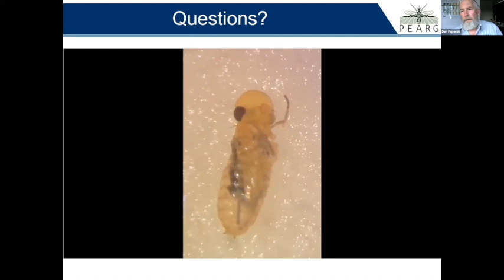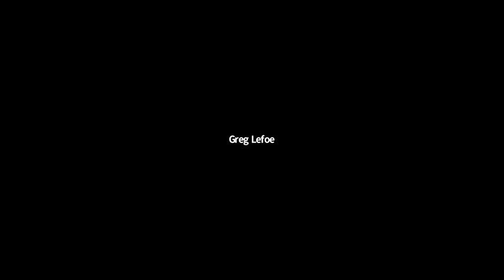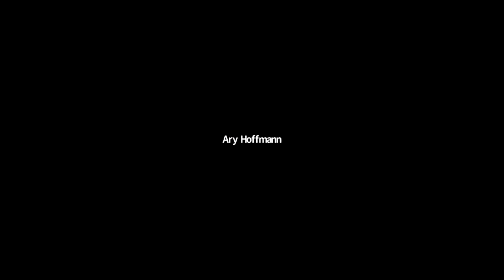PanelDiscussion2 ZL3 Tuesday